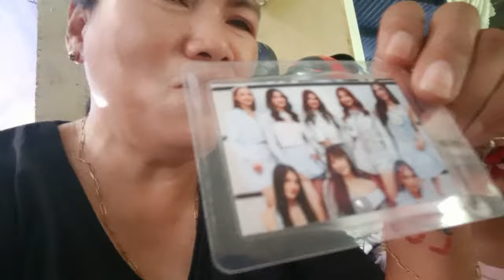uwi muna si piks ng tacloban dahil may importanting pakay at napaluha si Papabitz😢😢🥰